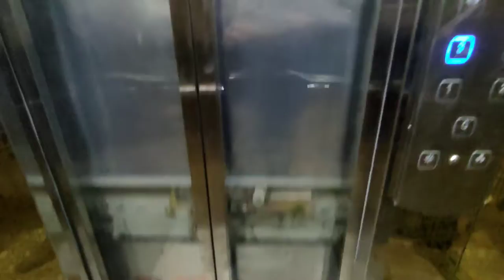2 BHK// SEMI-FURNISHED LUXURIOUS FLAT FOR SALE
Manifest Your Dream Home with Near Home Associates

Walking Distance From Metro Station, Bus Stop And Auto-Rikshaw Stand. Modular Kitchen With Electric Chimney. Fall Ceiling, Wallpaper And Raw Wooden Almirah Available In All Rooms. Free Hold Property.
24/7 Running Water Supply And Branded Electric Fitting. This Flat Close To Hospital, School, ATM, GYM And Local Market.
Bank Facility From 500 Meter Distance.

 LED TV/ Microwave
 LED Lights With One Year Warranty
 Fans
 Water Meter
 Electricity Meter
 Chimney
 Intercom Facility